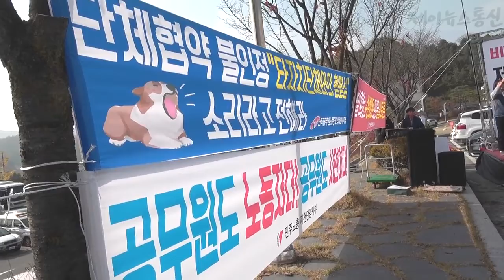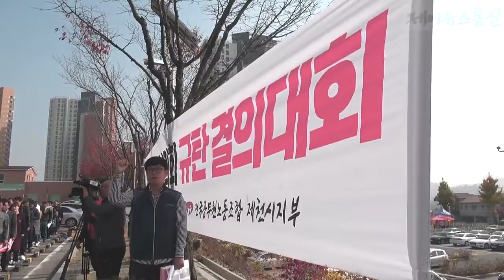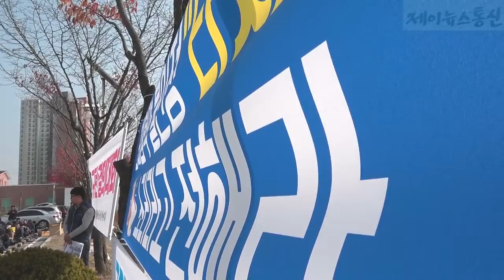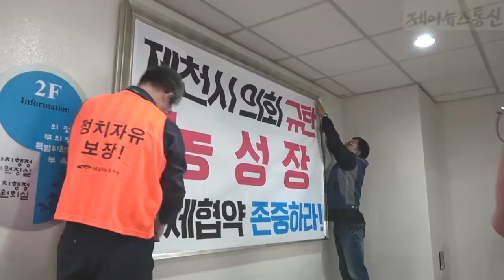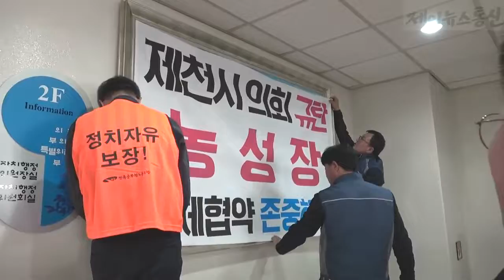제천시 공무원노조 제천시의회 규탄 결의대회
제천시 공무원노조가 제천시의회를 규탄하는 집회를 충북본부 차원에서 열었다

공무원노조는 단체협약을 유린하는 제천시의회는 각성하라며 시의회 앞에서 집회를 갖고 항의서를 전달하려 의회를 방문했으나 시의원들은 점심을 먹으러 나갔다

제천시 공무원노조는 제천시의회가 조건없는 대화에 나설 것을 촉구하며 반민주 반노동 행태가 시정될때까지 강력히 투쟁을 이어가겠다고 밝혔다